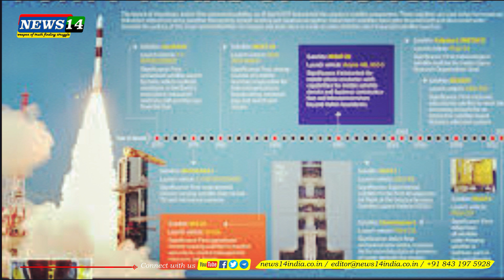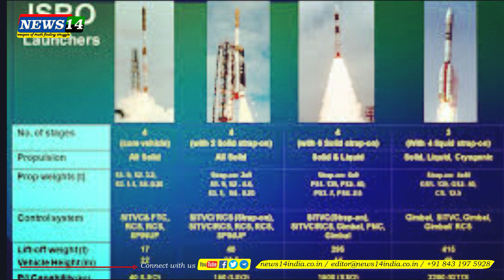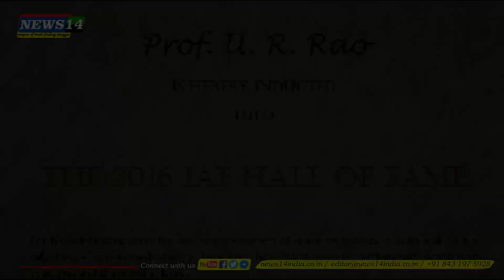Space Scientist Prof. U.R.Rao Birthday Special